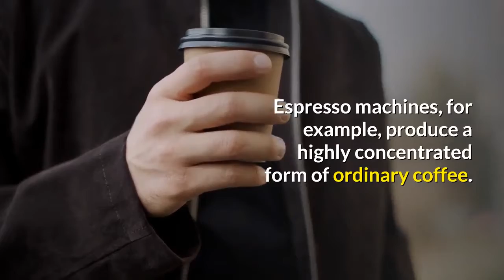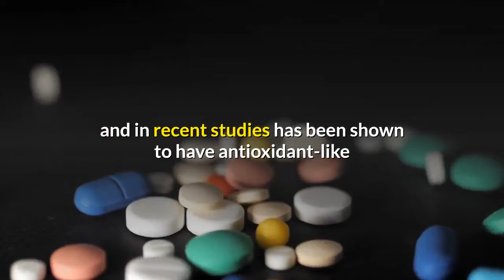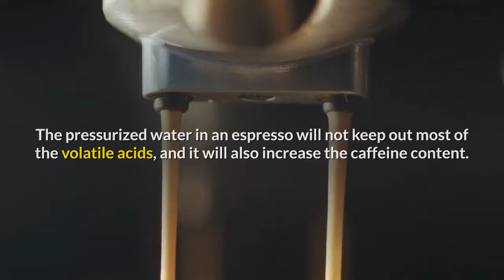how important coffee health of benefits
How  important  coffee  health of benefit. Coffee, a drink cherished by many; a drink avoided by others. Tea, its main rival, seems to offer a bounty of better health benefits; a drink for the New Agers and those who want to escape the decadence of the brown, caffeinated drink. The fact stands that tea can only be as beneficial as its preparation, which in some cases may have as much sugar as a can of soda. To understand coffee, one must understand the core value of tea: that the brewed leaf itself is the only healthful component. Everything else is decadence.

To that, the coffee bean itself contains a number of benefits to health. But the culture of coffee,  nutrition,coffee  improve memory , like the tao of tea, contains a lot of excess trimmings. Espresso machines, for example, produce a highly concentrated form of ordinary coffee. And then the all-consuming vice: sugar. Along with cream, sugar waters down the benefits of coffee, where it turns the brew into drinkable candy. But all of this remains unchanged from tea. The bean is the important part.

Caffeine can wreak havoc on the nervous system, but that does not make it synonymous with coffee. Different kinds of coffee (all prepared differently) will yield varied levels of caffeine content. Serving size also comes into play. To those sensitive to caffeine, the obvious alternative can be found in decaffeinated coffee. But such an alternative could downplay the positive affects of the drink. Coffee is rich in the B vitamin niacin; and in recent studies has been shown to have antioxidant-like effects on the body by eliminating free radicals. As a caution, these benefits only arise with a balanced drinking habit. Too much cream and sugar can prove to be detrimental, while too much coffee poses many long-term hazards. While coffee may provide the B vitamin niacin, it in turn restricts the body from other vitamins. And depending on the brew, coffee contains acids that have been linked to stomach ulcers. Symptoms like these may sound off-putting, but they exist only in the long run for an abusive drinker. A daily cup poses no threat to the average person.

And a cup can be prepared several ways. The standard method used by drip machines yield a good amount of caffeine and the filter traps out most of the volatile fatty acids in the bean. The use of a French press, with its lack of a filter, will keep the acids in the brew (though some claim it helps the coffee to taste better). The pressurized water in an espresso will not keep out most of the volatile acids, and it will also increase the caffeine content. All told, for those who refuse to switch to decaffeinated, instant coffee granules contain less caffeine and fatty acids. Compared to their quality cousins, instant coffee should satisfy the balanced drinker. This along with less cream and less sugar, can make for a risk-free casual cup of coffee.how  important  coffee  health of benefits  good for you.